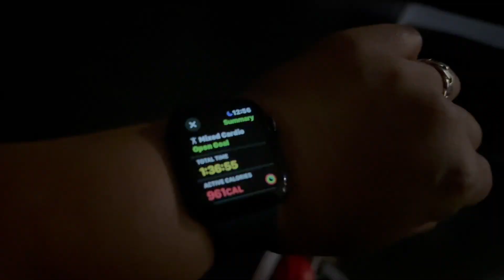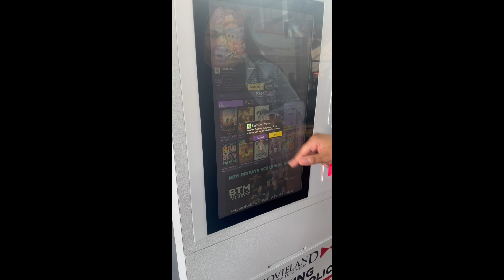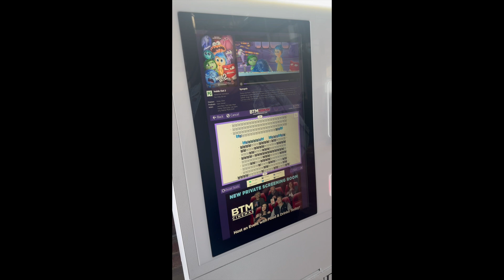RANDOM DAYS IN MY LIFE | single single + spending time with my mom, sister & friends!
editing this vlog was a struggle lol its giving ADHD but I promise the quality & content will get better! ill see y'all real soon ❤️